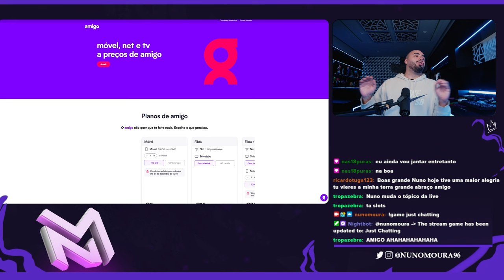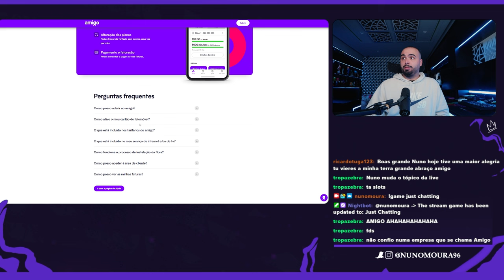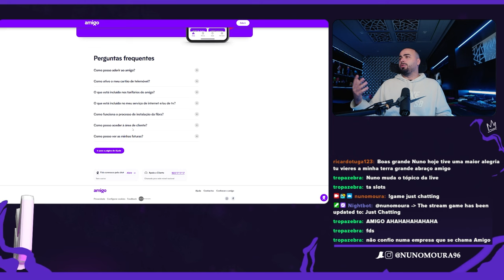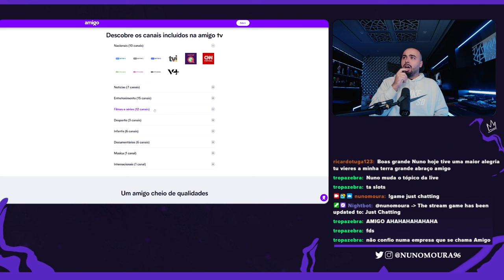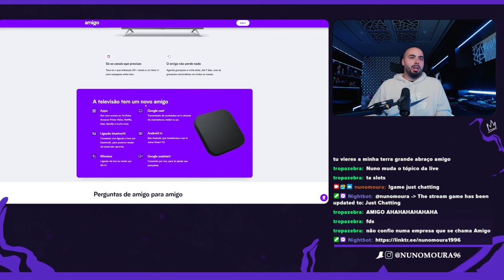NUNO MOURA FALA SOBRE NOVA CONCORRÊNCIA DA DIGI (AMIGO)